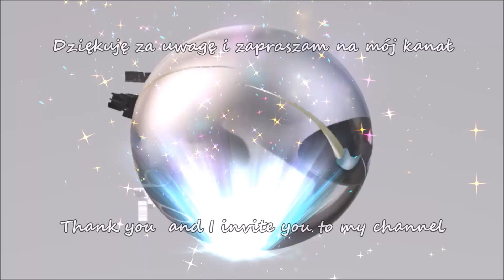Jak zrobić wieniec ze sznurka ozdobiony jutowymi kwiatami i listkami - Pomysły Plastyczne DiY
Pokazuję jak zrobić, ze sznurka jutowego wianek na podstawie papierowej, ozdobiony jutowymi kwiatkami i listkami wszystko w bardzo prosty sposób, dla każdego, krok po kroku

Więcej pomysłów na moim kanale ​@Art_Ideas_DiY